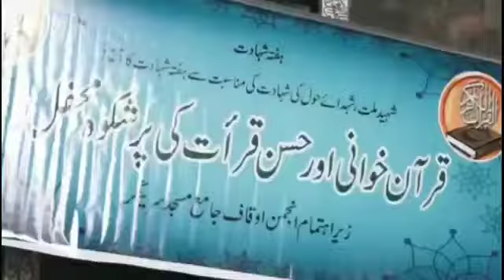Video: Special Fatiha prayers held for Molvi Farooq, Hawal massacre victims